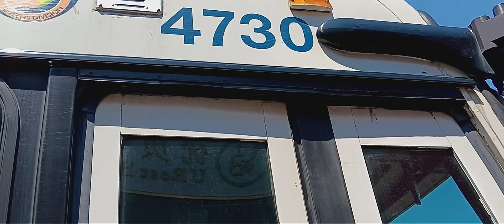MTA: 2012 New Flyer XD60 Xcelsior Articulated 4730 Q12 Bus Ride | 8/10/2024